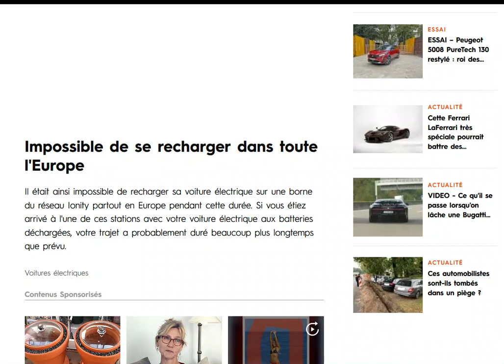Panne massive chez Ionity ce samedi 23 octobre 2021 !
Plus moyen de recharger sa voiture pendant près d'1h30